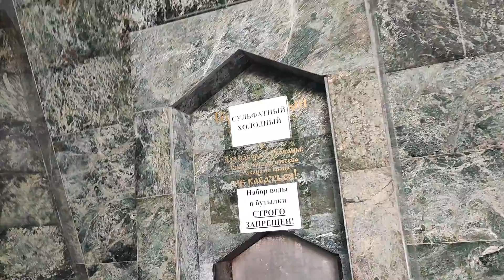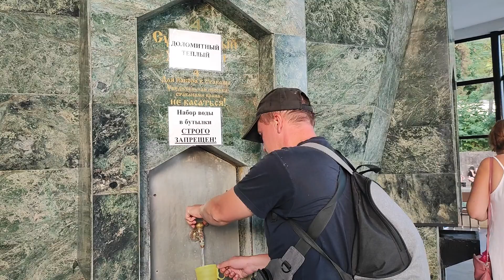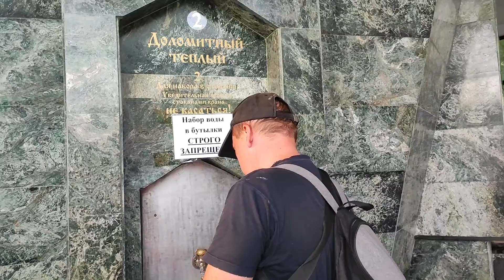Питевые источники Есентуков в Кисловодске, как на вкус и как выглядят.